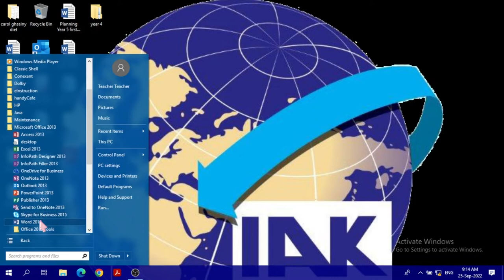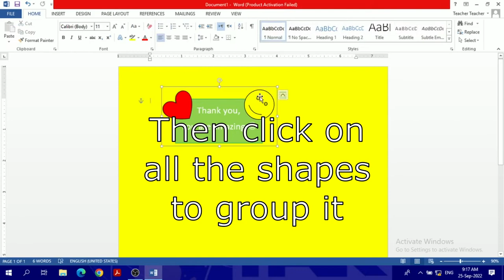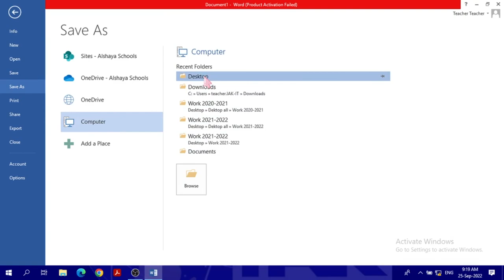How to make THANK YOU notes on Microsoft WORD Tutorial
How to create a simple and cute thank you note.
Make your students happy and let them enjoy your subject,
Be creative
Good luck